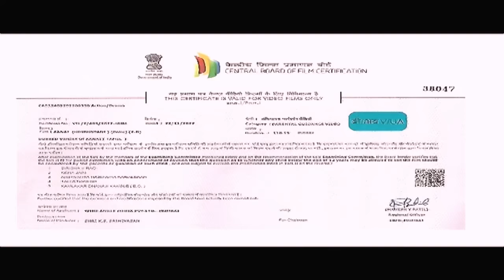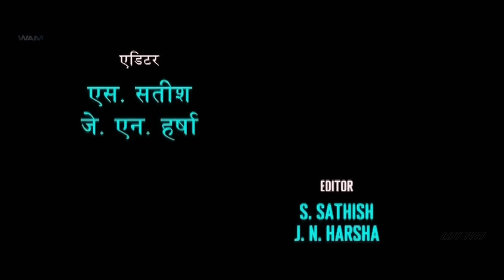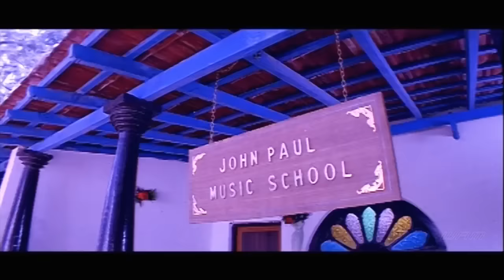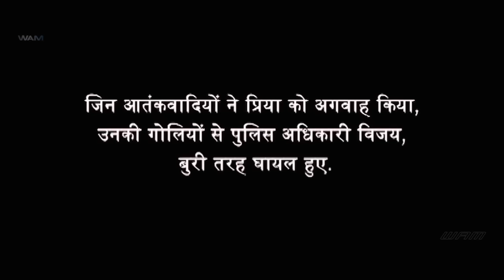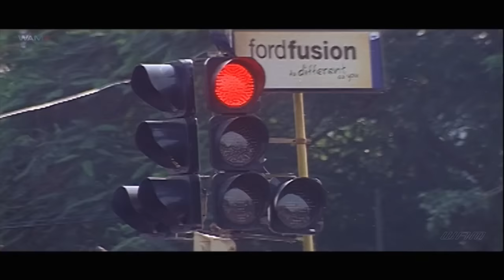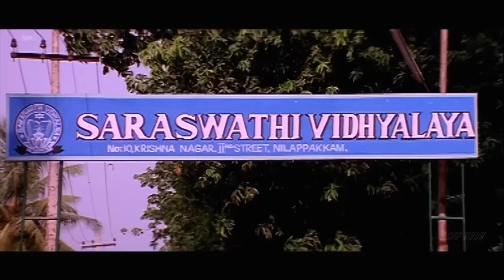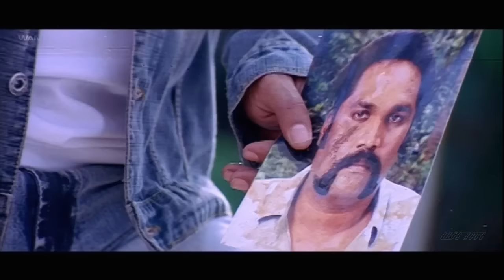Aditi Prabhudev, Suneel Puranik" South Movies In Hindustani Dubbed Full Movie south Movie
AANA Movie starring Aditi Prabhudeva, Suneel Puranik, Chethan Gandharva, Ranvith Shivkumar, Prerana Kambam, Samarth Narasimharaju, Vikash Uthaiah, Varun Amaravathi, Karthik Nagrajan And Others. Music & Background Scored by Ritvik Muralidhar, Written and Directed by Manoj P Nadalumane, Produced by Niranjan Pansari.